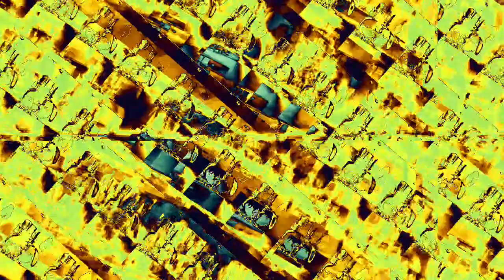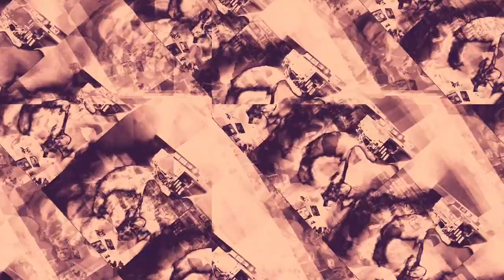[EPILEPSY WARNING] Movie 22 09 12 01h54m08s *Photosensitivity Warning*